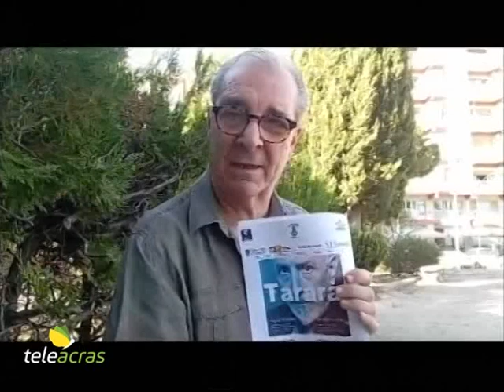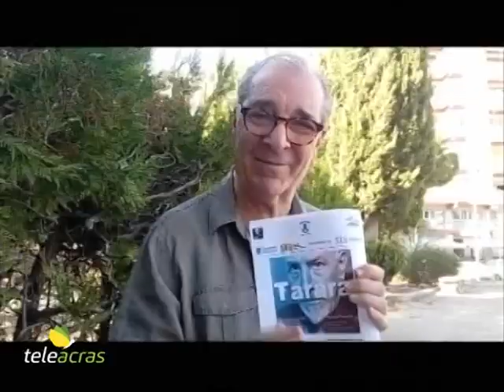Teleacras - Punto Fermo Day “Camilleri a Caorle”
Il 24 luglio il Pirandello Stable Festival di Mario Gaziano in trasferta a Caorle in provincia di Venezia per una serata omaggio ad Andrea Camilleri. Punto Fermo Day di lancio…